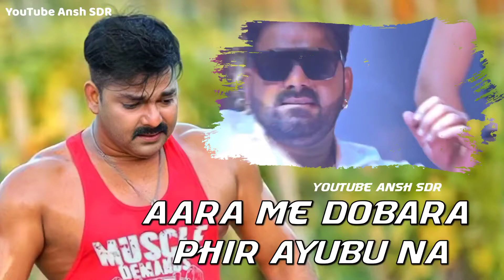4K VIDEO | आरा - Pawan Singh, Punita Priya Ft Megha Shah | Ara Me Dobara | Latest Viral Song 2021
4K VIDEO | आरा - Pawan Singh, Punita Priya Ft Megha Shah | Ara Me Dobara | Latest Viral Song 2021

:::::::::::Song Lyrics::::::::::::

 Female Sata Pa Aail bani Satab na Jadi kamar Hilai Jable Jari markari Male Khatmithi jawani ke Chikhaibu Na,Chikhaibu Na Babua Ke Khush Kake Jaibu Na Aara Me Dobara Feru Aibu Na 1. Female Khod Khad Kara Jani, Bahiya Me Bara Jani Dehiya Se Dure Raha Muhwa Ragara Jani Male Raat bhar ke Baat ba Ae Gori, Cash Leke Aish Kala Chupe Chori Aa Tu Aisan Swad Kahi Paibu Na, Paibu Na Babua Ke Khush Kake Jaibu Na Aara Me Dobara Feru Aibu Na 2. Female Morhan Khajana Mora, Theki na Dali Dora Gij Deba Chij Na Jaib Rewati Ke Wora Male Ki Ham ta Bhaini Diwana Gore Gaal Ke Badu Pasan Dhan Vicky Vishal Ke Baki Pawan ke Pyar Tu Bhulaibu Na,Bhulaibu Na Babua Ke Khush Kake Jaibu Na Aara Me Dobara Feru Aibu Na